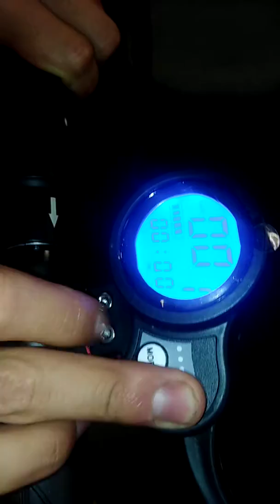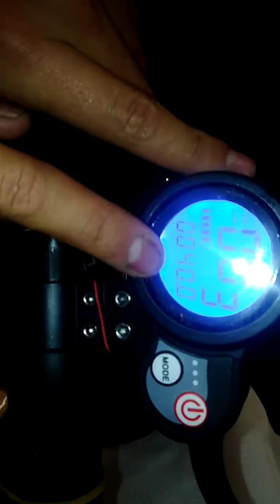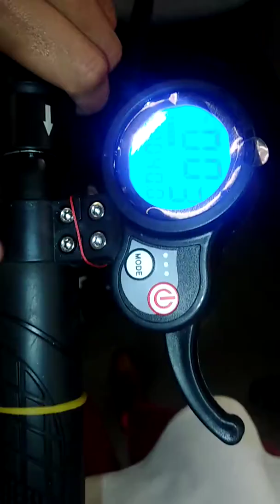Cómo usar tu patineta eléctrica EcoMotores